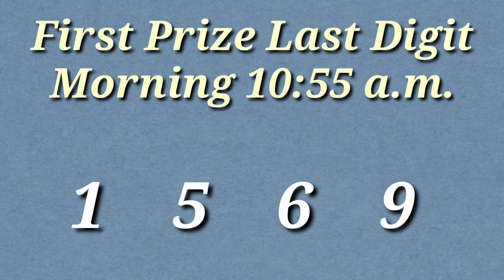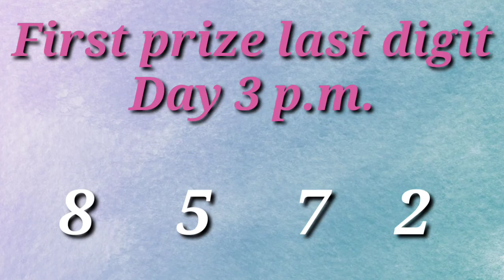Arunachal 09/06/2021 1st Prize Last Digit ।। अरुणाचल प्रदेश लॉटरी फास्ट पुरस्कार अंतिम अंक संख्या।।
Arunachal Pradesh 1st Prize Last Digit 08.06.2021 Morning/Day/Evening || 1st prize last digit morning/day/night